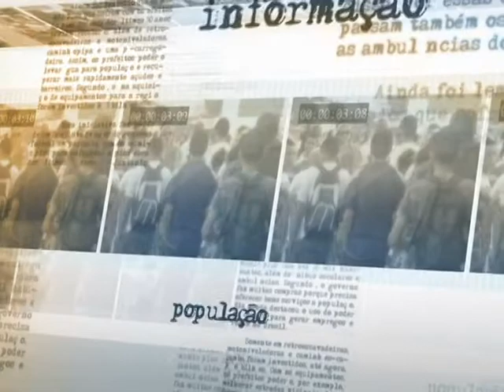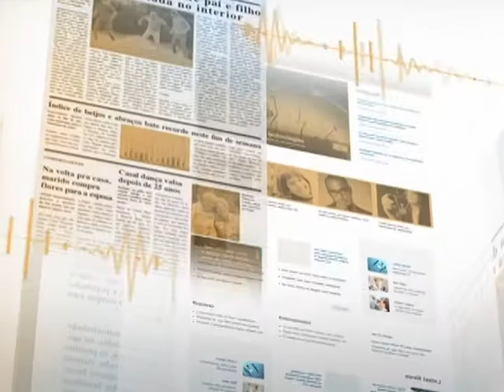Projeto de lei quer ampliar atendimento de hospitais filantrópicos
DIRETO DA FONTE - 21.06.13: Foi enviado ao Congresso Nacional em regime de urgência um projeto de lei que pretende ampliar o atendimento no Sistema Único de Saúde (SUS) por meio de Santas Casas e hospitais filantrópicos. O ministro da Saúde, Alexandre Padilha, detalhou nesta sexta-feira (21) os detalhes da iniciativa, que vai repassar mais recursos às instituições para apoiar a recuperação financeiras das entidades, e, assim, ampliar o atendimento à população.